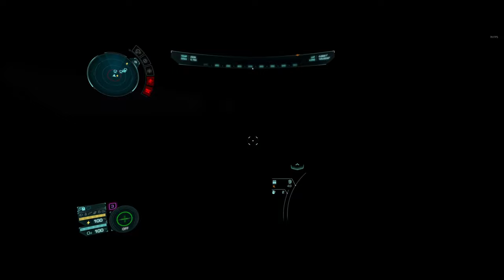Elite Dangerous Odyssey - Episode 65 - Anarchy Snatch and Grab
Welcome to the sixty-fifth episode of our Elite Dangerous Odyssey series! In this episode, we tackle an on-foot snatch-and-grab mission in an anarchy settlement. When scanning L3 personnel isn’t an option, cutting your way in is the best solution. Learn how to make quick work of these missions without the hassle of stealth.

🌌 Episode Highlights:

💥 Anarchy Snatch and Grab: Watch as we demonstrate how to handle on-foot missions in anarchy settlements when scanning L3 personnel is off the table. Instead of wasting time, we cut our way into restricted areas to complete the mission efficiently.

🎯 Tactical Breakdown: Learn the strategies for bypassing L3 access and quickly breaking into settlements. From cutting through doors to dealing with threats inside, we provide a step-by-step guide to making these snatch-and-grab missions as fast and smooth as possible.

🛡️ Handling Ground Threats: Discover essential tips for managing potential dangers during your snatch-and-grab missions. Learn how to stay alert, neutralize threats swiftly, and escape with the loot while maintaining control of the situation.

🚀 Odyssey On-Foot and Ship Integration: Get an in-depth look at how on-foot and ship mechanics work together in Elite Dangerous Odyssey. Understand how to use your ship for quick escapes and support during high-stakes snatch-and-grab missions.

💰 Bounties and Rewards: See how cutting your way in leads to faster mission completions and greater rewards. Learn how to capitalize on this efficient approach to maximize your earnings and mission success in the galaxy.

🤖 Featuring ED Copilot: Throughout our mission, we utilize ED Copilot, running seamlessly in the background to enhance our gameplay. See how this powerful tool provides real-time assistance, valuable information, and strategic insights, making it an indispensable companion for any Commander.

💡 Enhance Your Experience: This episode highlights the speed and efficiency of cutting your way into settlements when scanning isn’t an option. Whether you’re a seasoned pilot or a new Commander, this series offers valuable insights and entertainment.

Join us in "Elite Dangerous Odyssey - Episode 65" as we demonstrate how to handle anarchy snatch-and-grab missions by cutting through the obstacles and completing objectives quickly. Engage with our community in the comments below to exchange strategies and experiences from the galaxy.

Remember, in the vast universe of Elite Dangerous, sometimes cutting your way in is the fastest route to success. Fly safe, Commanders, and let’s conquer the cosmos together.

If you appreciate our content and want to support our journey through the galaxy, consider buying us a coffee